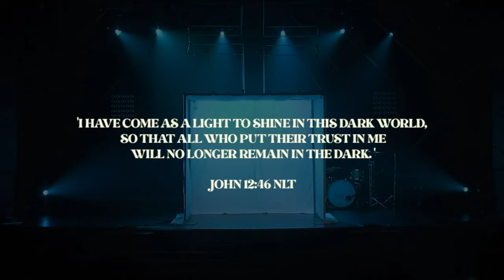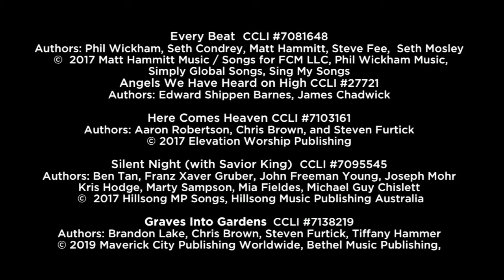Christmas Eve At The Journey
We exist to Love God, Love People, and Make Disciples.
To support our mission, and to reach people all around the world,

Thejourneyfl

12 24 20 Christmas eve